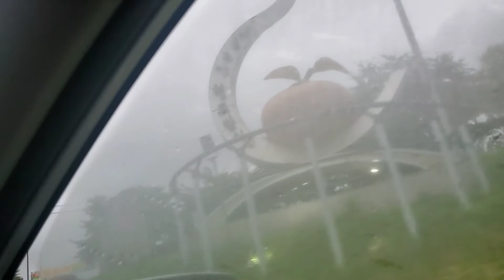Joy ride in zigzag road..mountain in dong deagu country side..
natural nature view makes you feelings relaxing...